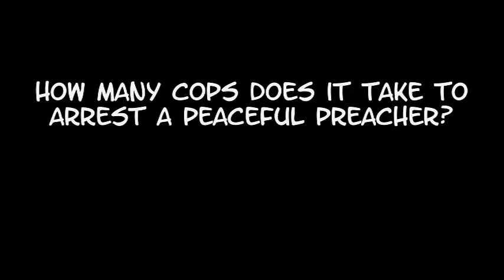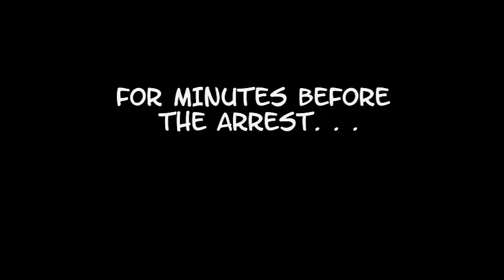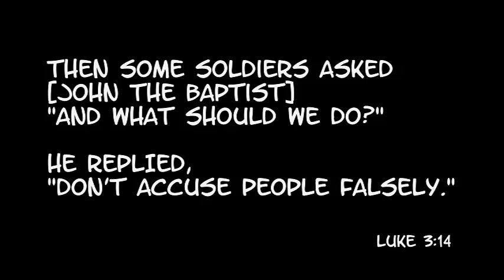Larry Craft arrested for "bad manners" during the Masters Golf Tournament in Augusta, GA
UPDATE: "Not Guilty" by jury! Cops lied on the witness stand. Even the DA's survey showed preacher was on public property!  You thought civil rights violations were over in the Deep South in the 60's? Or only happened to blacks? Nope. This is your quintessential § 1983 civil rights violation for unlawful (and unreasonable) seizure, false arrest, malicious prosecution, false light invasion of privacy and intentional infliction of emotional distress by depriving a citizen of his First Amendment right to free speech and free exercise of religion. As a bonus, all the cops were off duty, working for the PGA! That means they can be sued in their individual capacity (no quasi-immunity) and the PGA can be sued too! (Where's the ACLU when you need 'em?)

UPDATE: A complaint is on file with the Georgia P.O.S.T. Council against Scott Gay, William Hultman and Danny Whitehead. Craft has asked Ashley Wright, Richmond DA, to prosecute and for GBI assist.

How many cops does it take to arrest a peaceful preacher? Or to try to break his arm? Did they really have to body slam him 30 feet away and trip him to the ground? The red shirt (if he really was a cop on duty) could simply have handcuffed the preacher in front of the PGA gates. But the cops had called a TV station for coverage and it wouldn't look good arresting him in front of the PGA marquee.

So much for sheriff deputies swearing before God to uphold the Constitution. They are traitors to their oath and to Truth, Justice and the American Way.

Even if you hate Christian street preachers, you ought to be concerned by what the cops did to this man. If it can happen to him, it can happen to you - whenever some major organization doesn't like your presence or message.

Another interesting thing, not documented in this video - the Richmond County Sheriff's office issued a Press Release, claiming the preacher was "inside the gates" of the Masters Tournament. Many TV stations reported that verbatim. But as you can see in the video, the preacher was not inside the gates. Nor did the PGA call for the preachers arrest for trespass. Lie number 1.

The PR also said that Mr. Craft was "aggressive." This video proves otherwise. Lie  number 2. (I've seen the preacher in action myself. He simply stands with his banner and warns people about hell. He does not approach anyone.)

No citizens complained to the cops in the police reports - no one pressed charges. The cops made the whole story up! And even called a local TV station to cover the story!

For educational purposes (as it goes to Fair Use), thanks to WJBF TV in Augusta (which calls itself "News channel 6") for being a lackey for the "authorities" and not fact checking, only reporting one side of the story.

And check out the smarmy look on the lady anchor's face!

P.S. John Kerry gave a speech the other day about the need for religious freedom ... in foreign countries!